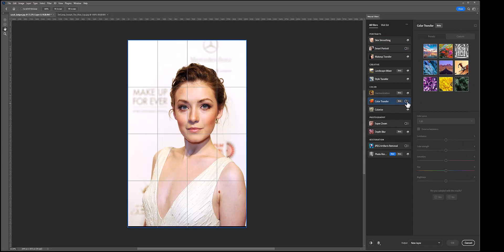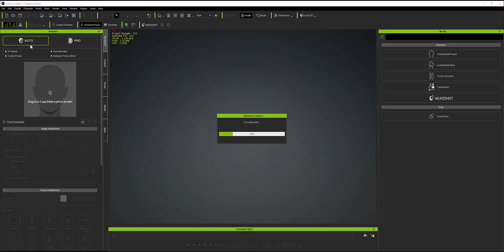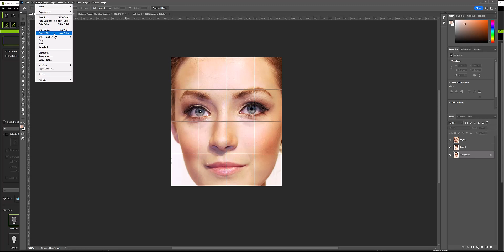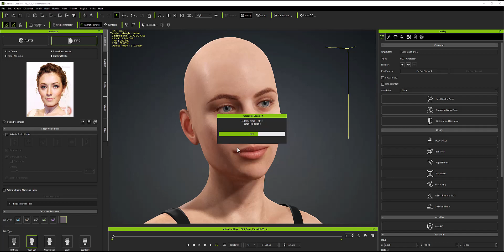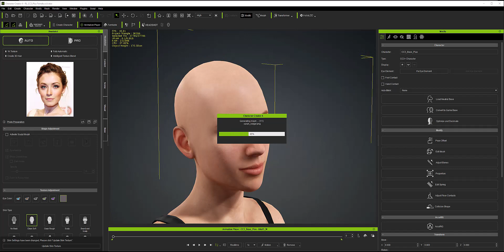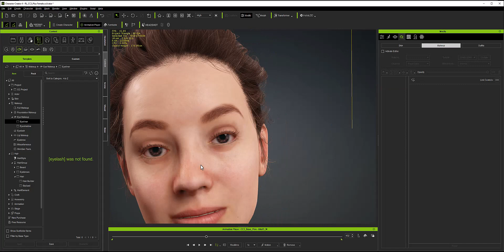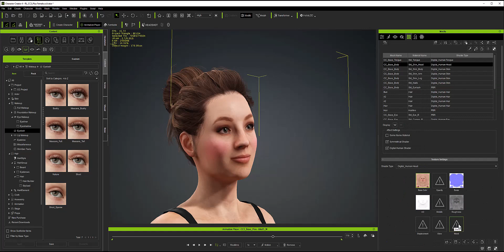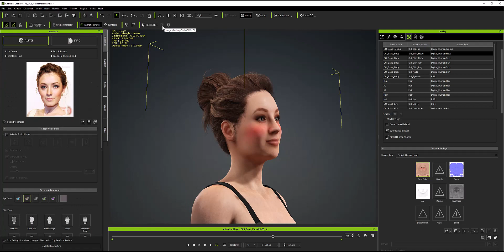Game Dev Everyday Day 122: Character Creator Headshot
I'm terrible at modeling a pretty face, so I used Character Creator's Headshot plugin as a starting point to get a nice face shape that more closely matches the shape I'm trying to acheive and then applying makeup afterwards.